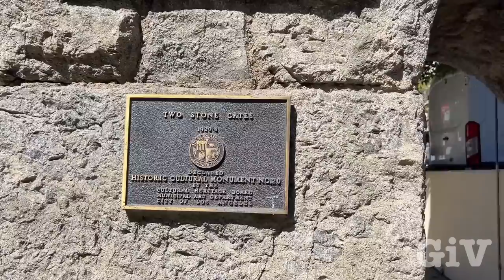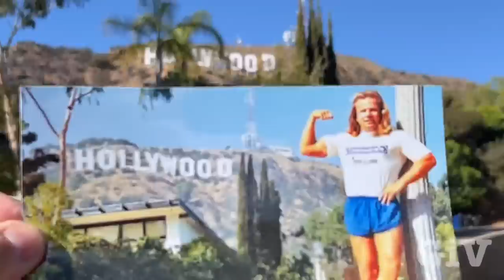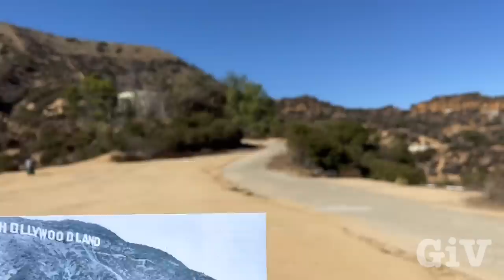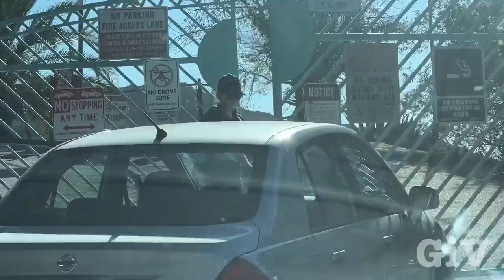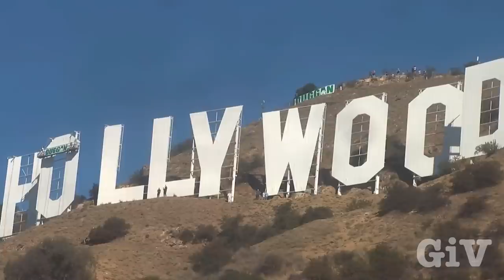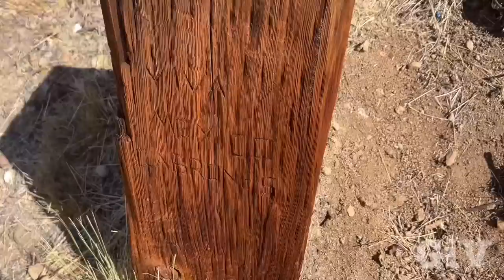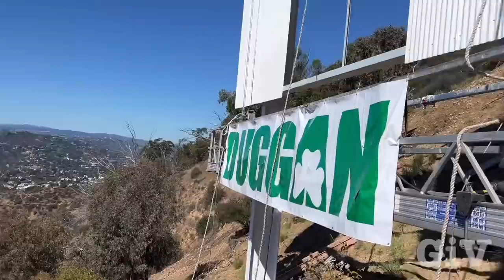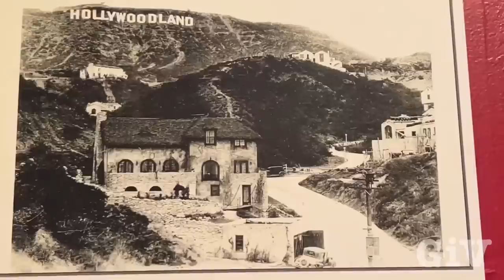Painting the Hollywood sign my dream came true,touched the Hollywood sign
Today my dreams came true I always had the dream to touch the Hollywood sign not only did I touched it today I also got the paint a piece of the H from the world famous iconic Hollywood sign it was an amazing feeling and I am really thankful the Hollywood sign is becoming a makeover for its 100 year anniversary